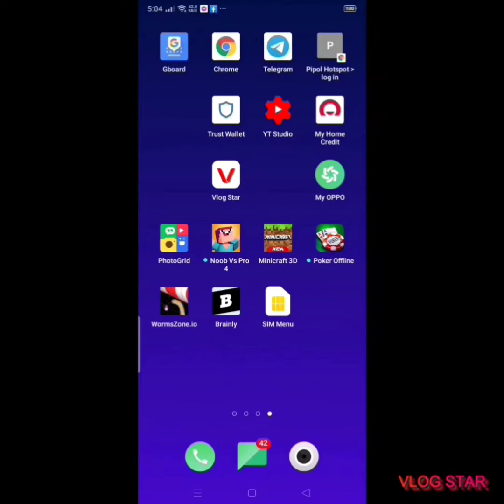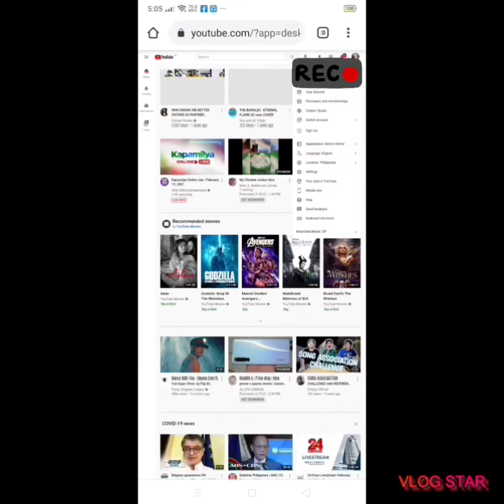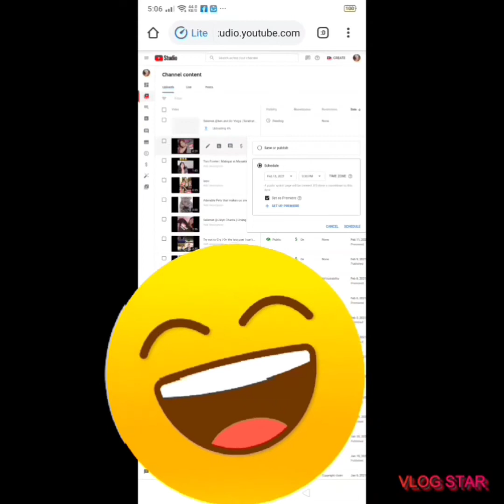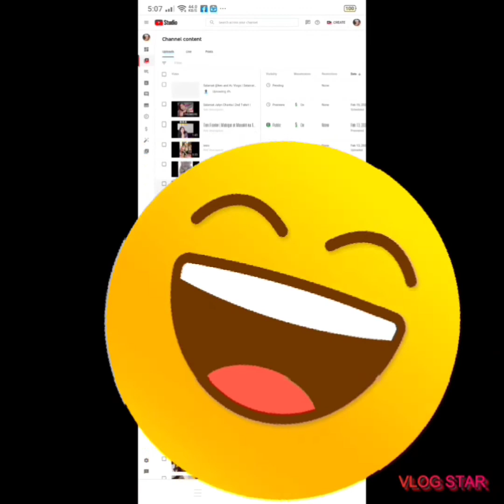How to set premier on youtube